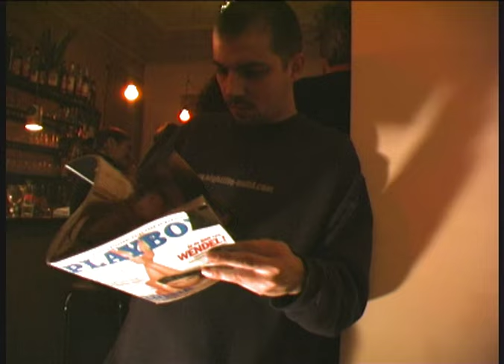Flip Kowlier - Min moaten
Music video by Flip Kowlier performing Min moaten. Petrol Music